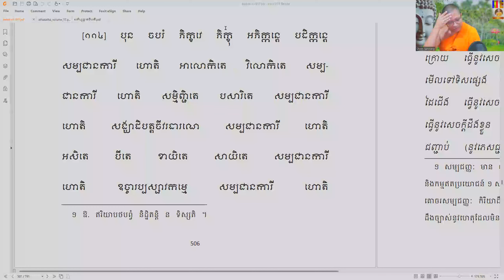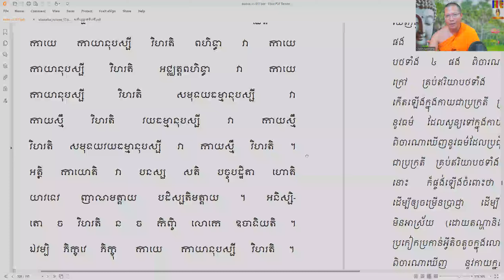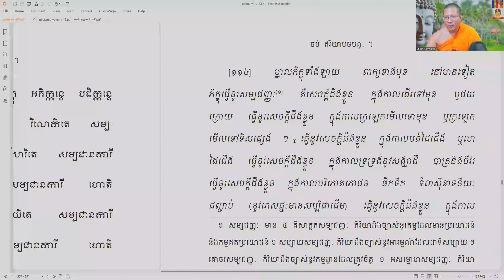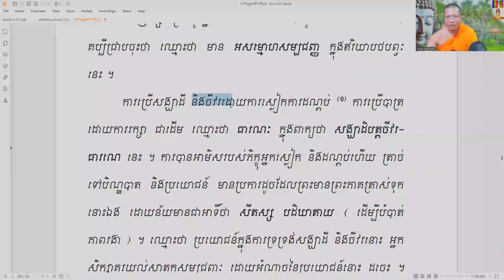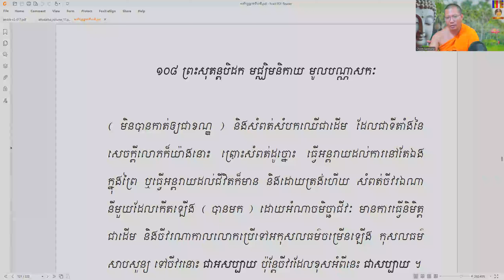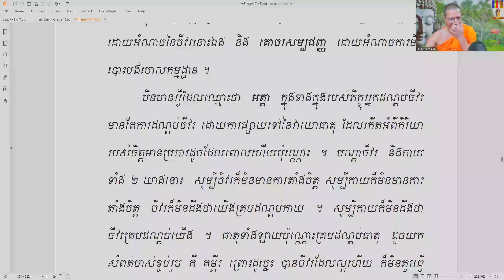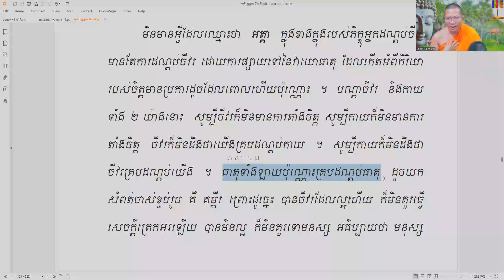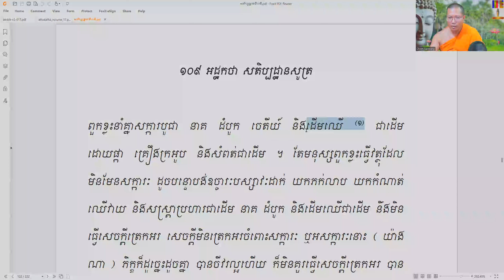មហាសតិប្បដ្ឋានសូត្រ #១៧ ទីឃនិកាយ បិដកលេខ ១៧